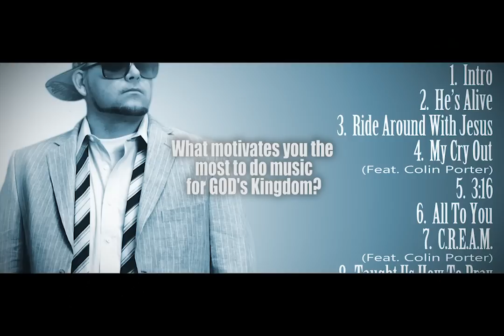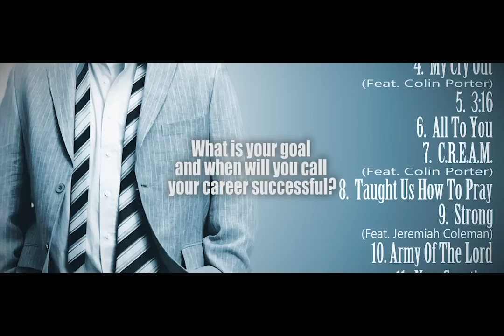Thy Will Be Done Promo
Promo video for Kingdom Kidd's Thy Will Be Done album
Video and music production @ItsAKirkBeat